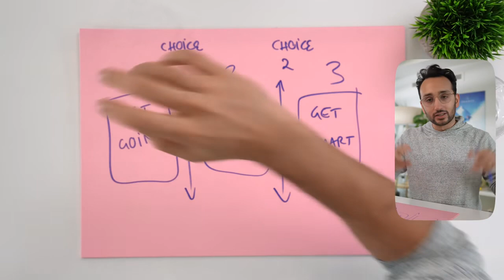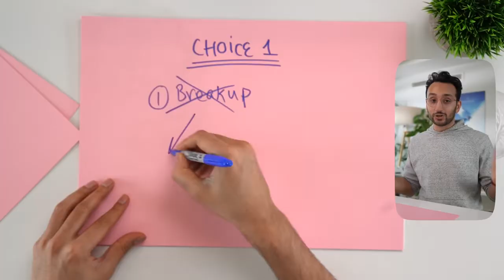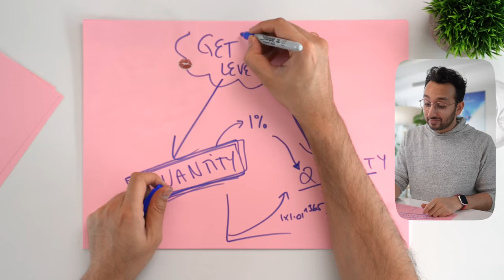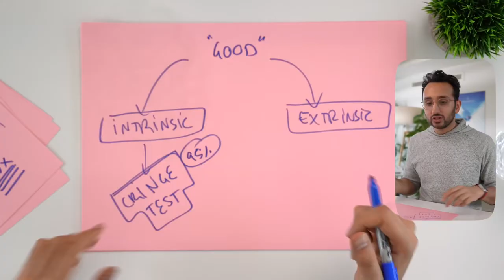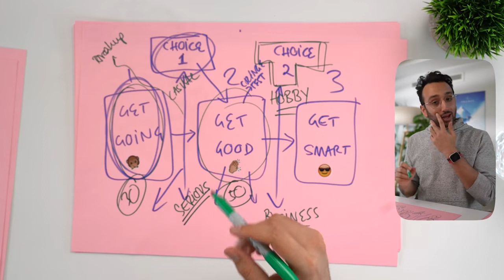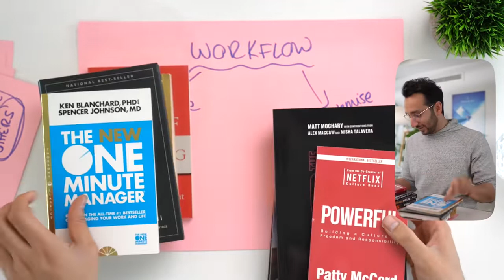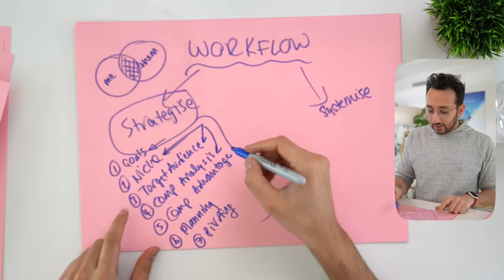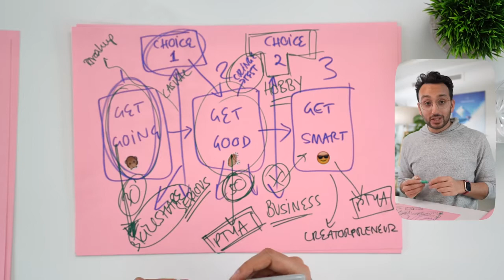How To Start a YouTube Channel Be getmp3 pro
Creative Commons Video Experiment